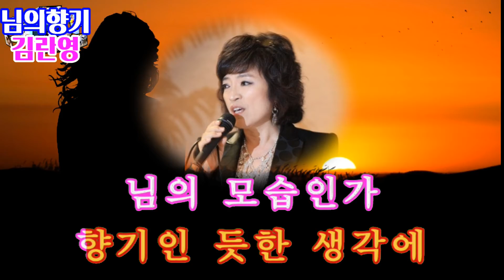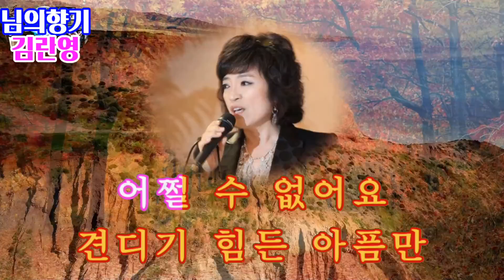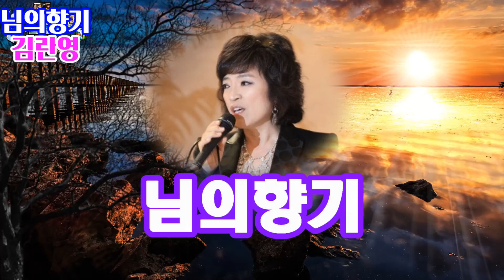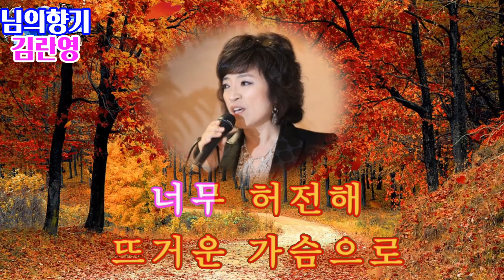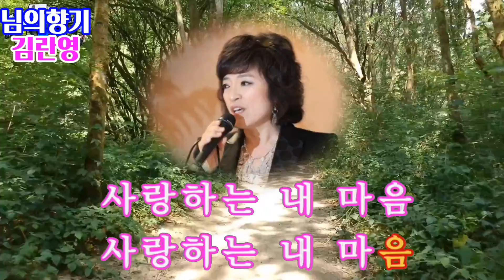님의향기 // 김란영 // 노래방가사삽입